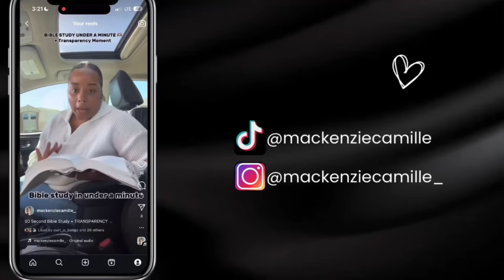WEEKLY VLOG| OBEYING GOD IS A CHOICE .. LIFTING HEAVY IN GYM + DATING WHITE MEN?! WHOLE FOODS KAREN🫠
Just a whole bunch of randomness in this vlog! Let’s talk about it! Do yall enjoy lifting? Yall have trouble pushing yourselves?! Have or will you date outside of your race 👀

Make sure to follow me on all socials!

Vibrant Health: Mackenzie25
Bucked Up: FWM444